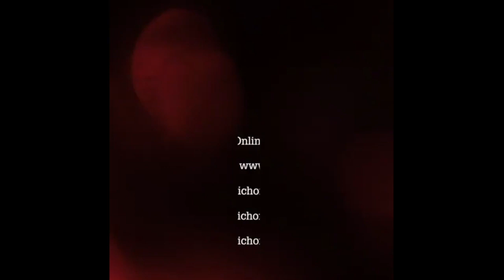พบศพแล้ว เด็กวัย 13 ปี หาปลาท้ายเขื่อนกระเสียว จมน้ำดับพร้อมลุง : Matichon Online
แม่ร้องไห้ปริ่มขาดใจ พบศพแล้ว เด็กวัย 13 ปี หาปลาท้ายเขื่อนกระเสียว อ.ด่านช้าง จ.สุพรรณบุรี จมน้ำดับพร้อมลุง Official Matichon Online